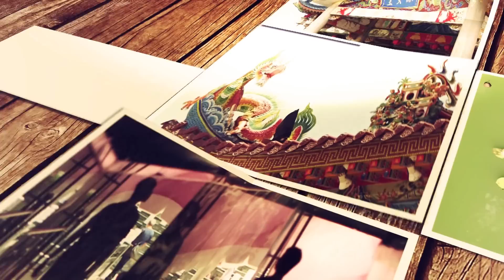1070725 閱高雄 蛻變的鹹甜滋味(下)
【簡介】
位於路竹區的蔡文國小，在民國99年開始設置巧固球體育班，至今已有八個年頭，在學校與教練團的努力之下，小球員們不畏寒暑努力精進球藝，更讓蔡文國小巧固球隊屢屢拿下好成績，更多次代表國家參加世界賽事，究竟這支隊伍是怎麼走過草創時期？又是如何眾志成城拿下一座又一座的獎盃呢？

【專訪】
蔡文國小校長 楊慧如
巧固球教練 黃進成/陳柏 /陳銘弘
巧固球隊隊員

TKTV《閱高雄》
首播時間：每週三 晚間 21:00
播放頻道：高雄都會台 Chanel4